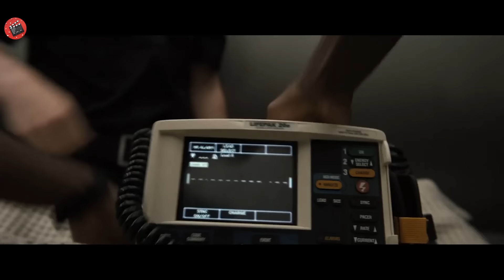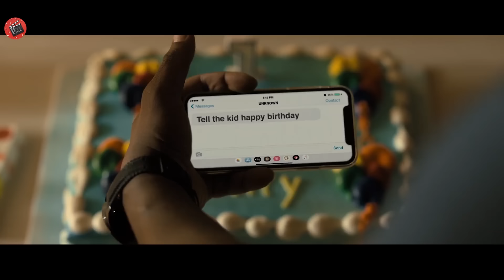Criminalii nu știu că intimidarea acestui om calm este o greșeală gravă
Numele : P0intBl4nk